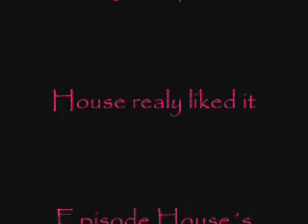Cuddy strip dance For House....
house realy enjoy it.